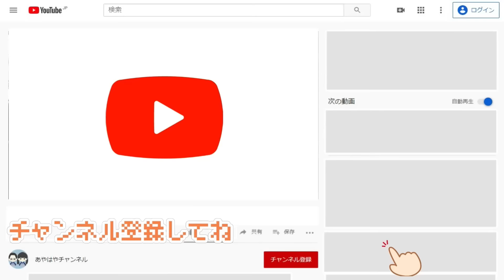自分で選んだ駄菓子でおやつ争奪戦したらバグが発生！カニチップス知っている？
3人の友人「AYA」「HAYA」「KANO」が、おやつをテーマにしたクイズに挑戦！どのお菓子が誰の好み？髪型をそろえたルーティンも見どころです。予想外の答えや驚きのリアクションがいっぱい！最後まで一緒に楽しめる、おやつ好き必見の動画です。

0:00 | 撮影前の様子
0:15 | スタート
1:15 | ルール説明
1:35 | 第1回戦
2:40 | 第2回戦
3:14 | 気づいた？
3:33 | 第3回戦
4:34 | ミニ争奪戦の結果
5:32 | お菓子クイズ開始
6:31 | 地域限定お菓子紹介
7:24 | 岐阜県限定のお菓子は？
8:04 | ファーストアンサー
8:50 | ファイナルアンサー
9:00 | ブラックサンダーの産地
9:21 | 次回予告
9:40 | しるこサンドの産地
9:55 | カニチップは販売されてない地域
11:50 | 好きなお菓子は？

お菓子争奪戦とは違う！夢の選び放題会◯円でお菓子ボックスを満タンにしよう！

ローソンのお菓子福袋！兄は風邪でダウン、みんなで分けられるかな？【開封】

*　見てくれてありがとう  *